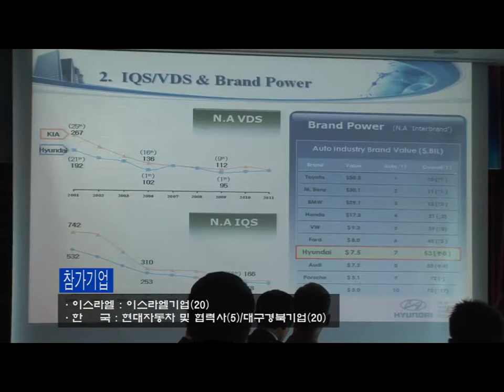한-이스라엘 자동차산업 협력포럼